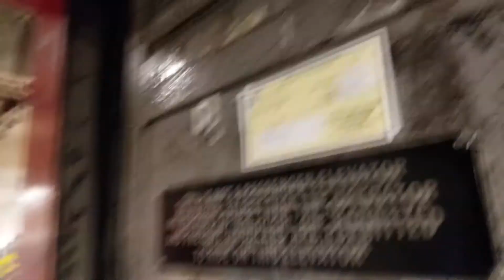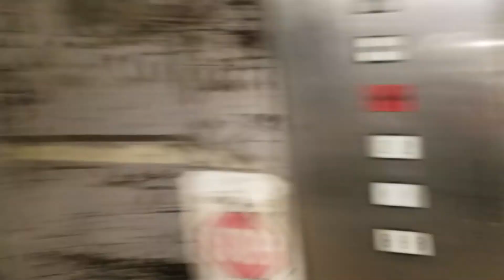Enhanced: Montgomery G&P Hydraulic Freight Elevator @ JCPenney, Westfield Southcenter, Tukwila WA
One of my first “BIG BOI” elevators ever. Only the gate got replaced in the 90s. AND IT IS LOW ON OIL!!! Enhanced Version.

Taken on 14 April 2019.